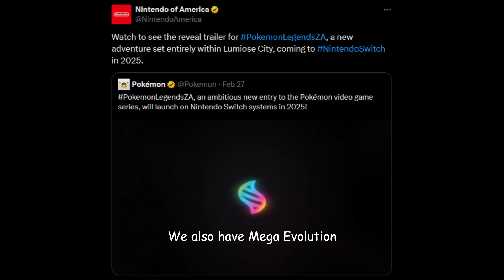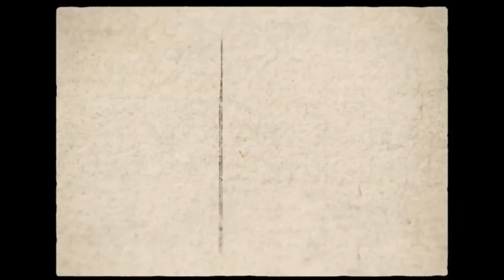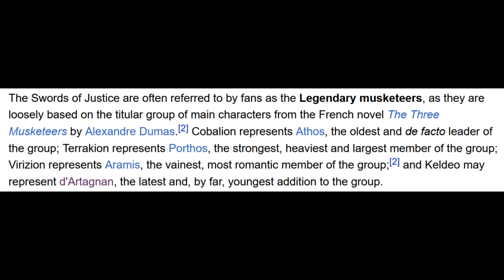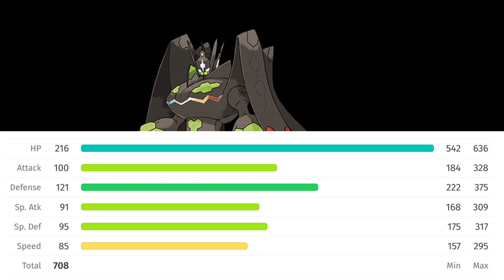Predicting Everything in Pokémon Legends Z-A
If you enjoyed this video and would like similar content to this, leave a like and subscribe, it tells me what you enjoy and what I should do in the future.

0:00 Intro
0:26 Hopes and Predictions
4:25 Outro

Pokemon Legends Z-A Hopes & Predictions